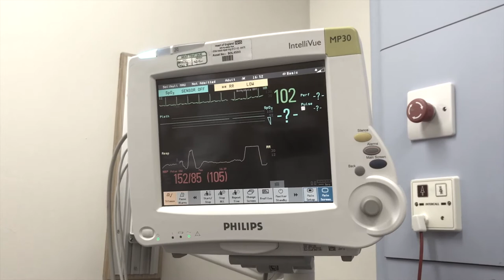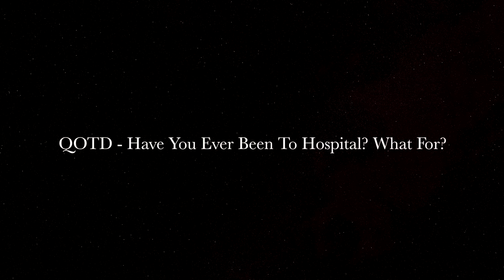Solihull Hospital For Fast Heartrate! (WK 1.6)